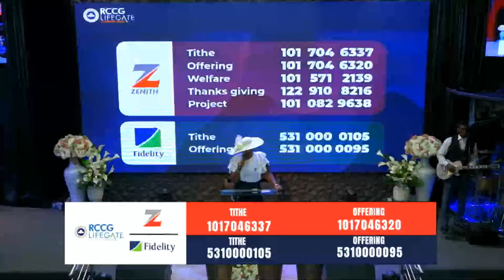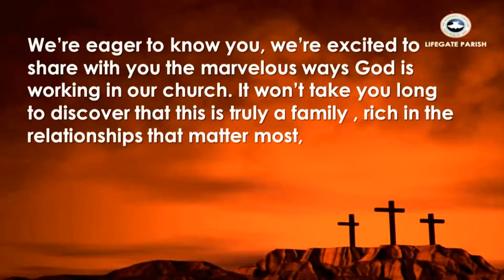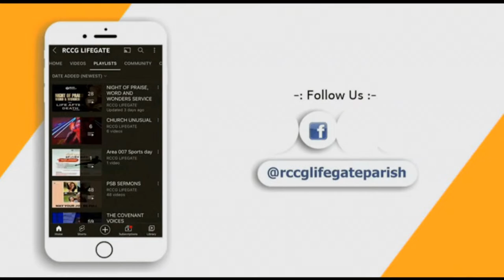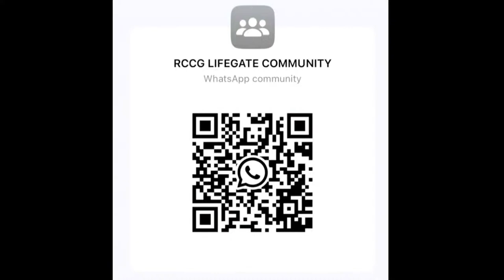LIVING A LIFE OF CHARACTER || FOUNTAIN OF GLORY || DCS MONI ILUYOMADE || 21/04/2024